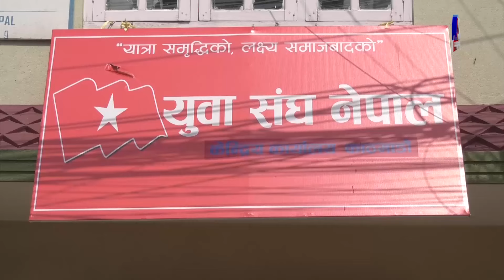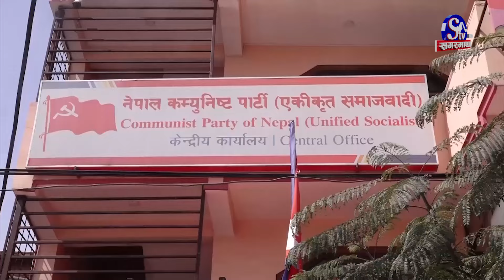झलनाथले माधवलाई नेता नमान्ने, घनश्यामको हातमा नेतृत्व, माधवलाई ‘किक’ हान्ने !